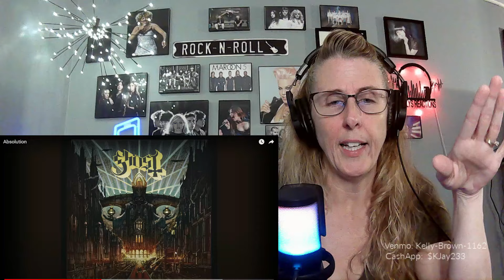GHOST REACTION | Absolution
I am just a Maine Girl reacting to music, rock, metal, country, rap,  r&b or oldies.
Please post a comment what song/artist you would like me to react to & I will get it on my list.
 If you want to send me anything the address is below - For Sizing: Large/XL t-shirts. ❤️

Amazon Influencer Program
Amazon wish list